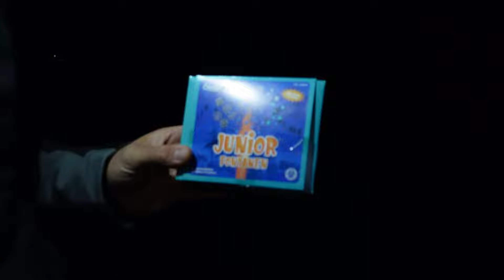Funke - Junior Fontänen | WAHNSINNS F1 Fontänen! [FULL HD]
Preis: 4,95€

*Über folgende Links supportet ihr mich und diesen Kanal. Eure Bestellung kostet euch keinen Cent mehr! :)